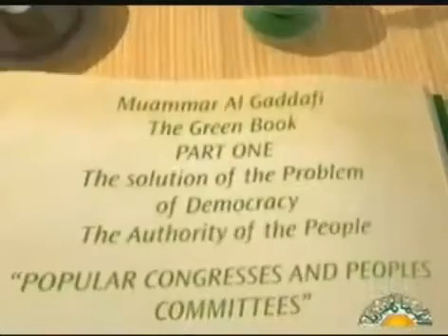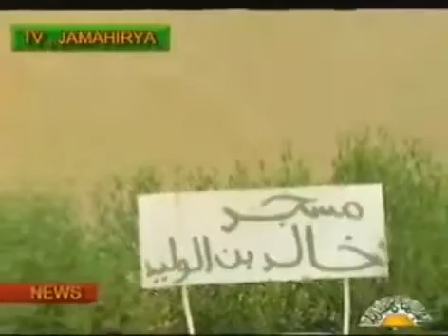Libya State TV News, May 31, 2011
Elaborate report of Zuma's visit to Libya in which he says that Gaddafi is ready to support the African (+ Indian) road to peace which includes an unconditional cease-fire which has to be followed by NATO as well.

NATO together with their rebel friends ignore the African and Indian attempt for peace for they don't want to talk.

They want Gaddafi out.

Training of civilians to use weapons to defend themselves against the rebels.

Update June 1, 2011:
(Russia Today interviews Patrick Hayes

(RT interviews with James Corbett

If there is anyone who is able to download or post broadcasts by the Libyan TV please let me know.